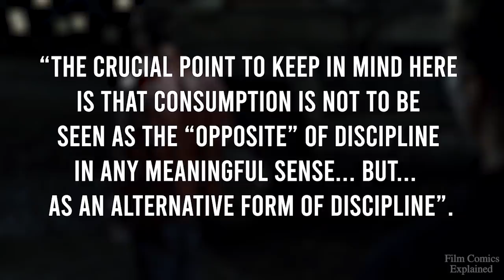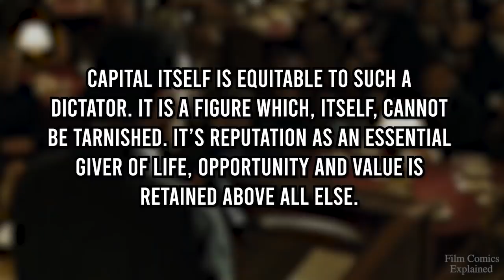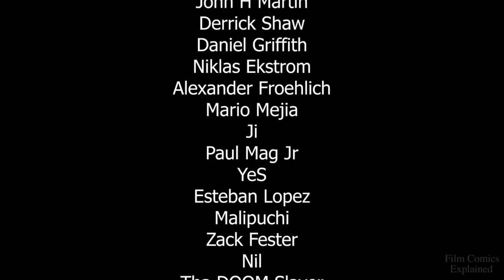The Philosophy of FIGHT CLUB Explored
Fight Club is a 1999 thriller directed by David Fincher, starring Brad Pitt, Edward Norton, and Helena Bonham Carter, based on the 1996 novel of the same name by Chuck Palahniuk